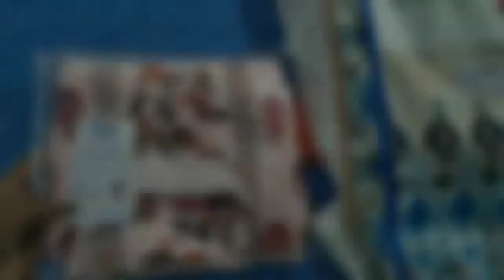Meesho Affordable Kurti Houl|Combo Set under 450rs.Only|Worth it Or Not?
Save extra 30%🎊 using the Code👇
CODE:BINDASQ195

RECOMMEND VIDEOS 📸